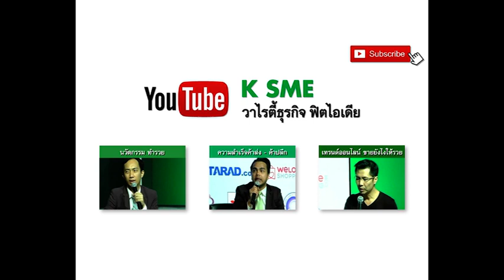“Modern Trade ประตูสู่ความสำเร็จ” SME Webinar สัมมนาออนไลน์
SME Webinar สัมมนาออนไลน์ หัวข้อ “Modern Trade ประตูสู่ความสำเร็จ”

ร่วมพูดคุยโดย :
คุณอำพา ยงพิศาลภพ รองกรรมการผู้จัดการ บริษัท ซีพี ออลล์ จำกัด (มหาชน)
คุณทรงพล ชัญมาตรกิจ กรรมการผู้จัดการ บริษัท ทีวีไดเร็ค จำกัด
คุณมนตรี กนกพงศกร ผู้อำนวยการอาวุโสฝ่ายบริหารและจัดซื้ออาหาร บริษัท เซ็นทรัล ฟู้ด รีเทล จำกัด
คุณณัฐพล เดชวิทักษ์ ผู้อำนวยการอาวุโส ฝ่ายพัฒนาธุรกิจและการค้าระหว่างประเทศ บริษัท ล็อกซเล่ย์ จำกัด (มหาชน)
คุณศิริพร เดชสิงห์ ผู้อำนวยการอาวุโส ฝ่ายการตลาดและพัฒนาธุรกิจ บริษัท สยามแม็คโคร จำกัด (มหาชน)
คุณสุเกียรติ กิตติธรรมโชติ รองกรรมการผู้จัดการ ฝ่ายรัฐสัมพันธ์ เทสโก้ โลตัส

00:25 มีช่องทางการจัดจำหน่ายอะไรอยู่ในมือบ้าง
09:45 ขั้นตอนในการคัดเลือกสินค้าเข้ามาอยู่ในช่องทาง Modern Trade
20:15 มีนโยบายช่วยผู้ประกอบการเรื่องค่าใช้จ่ายอย่างไร
28:15 สินค้าว่าจ้างผลิต (House Brand) มีผลดีต่อผู้ประกอบการอย่างไร

ติดตาม SME Webinar สัมมนาออนไลน์หัวข้อยอดฮิตอื่นๆ